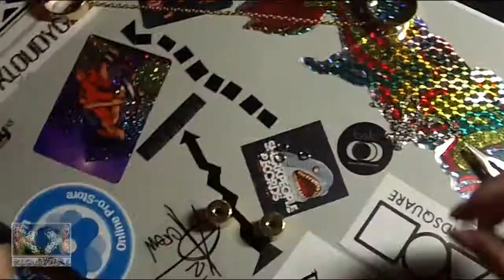Unboxing: Chainge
here's my unboxing of chainge, a new option for cordage courtesy of PlayXS! chainge is an awesome alternative to paracord, its different and not that hard to install. i take u step by step on how to install chainge onto belo and onto a regular begleri set and i also go over how to trim out and size ur length so check this out!
head out to the etsy shop to get ur very own chainge for ur begleri sets
sets used:
belo and halo by playexcess